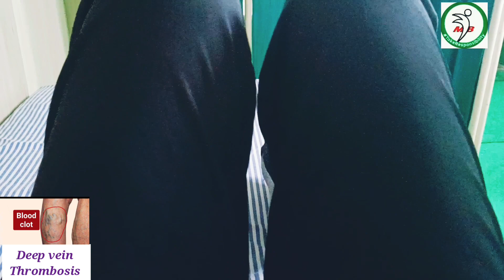𝘿𝙚𝙚𝙥 𝙫𝙚𝙞𝙣 𝙩𝙝𝙧𝙤𝙢𝙗𝙤𝙨𝙞𝙨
Today topic is DVT ?

Terms:-

 (1)  Emboli  - Breakdown of a blood clot
(2)   Thrombosis - Blood clot
(3)   P.E
       (Pulmonary embolism )  - Clot travel to a lung.

Defination of DVT ?

- Formation of blood clot in a deep vein .

SYMPTOMS

1. LEG (Sweeling , pain , cramping  & Prominent veins )
2. Change in skin colour. ( Purple   or Red )
3.  Warm on  the affecting leg .

SIGN

(2) chest pain /Discomfort /Cough
(3) Feeling lightheaded / Dizziness.
(4) Fainting , Rapid pulse.

COUSES

(1)  Surgery  (Abdominal surgery )
(2) Ortho-  Hip , knee / Leg.
(3)Trauma , bone fracture.
(4) prolonged bed rest .
(5) Infection ( Pneumonia )
(6)Immobilization .

Diagnosis

Duplex  Ultrasound .

Prevention and Physiotherapy treatment.

1. Drink plenty of water and Fluids.

2.  RICE method
 (A)   Rest .
 (B)   Icing .
 (D) Elevation  and Exercise.

Exercises

Foot exercise .

- Ankle pump Exercise.
- Ankle circumdation .
- Inversion and Eversion.

Knee exercise

- Knee Flexion and Extension

Leg exercise.

- Leg lift
In sitting and  Supine postion.

calf pain
leg swelling
leg paileg crampin
Pulmonary embolism
-   Thigh lifting.